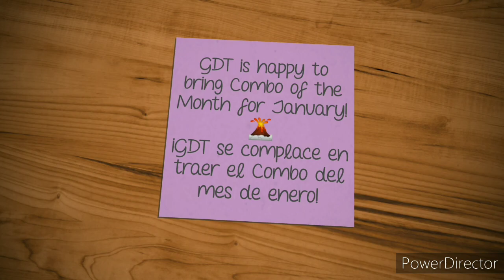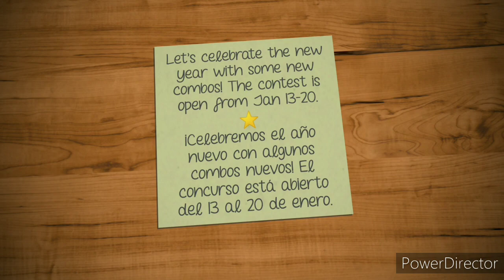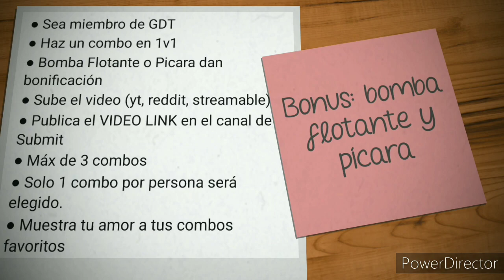My First Flawless of the year 2021 + info COTM January | Badland Brawl | Toberak GDT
GDT is happy to bring Combo of the Month for January!

Let's celebrate the new year with some new combos! The contest is open from Jan 13-20. Join GDT and show off your combos for a chance to win Celebration eggs!

● Create a combo in 1v1 or friendly fight
● Using Floaty or Rogue in the combo will give bonus
● Upload the video of the combo (yt, reddit, dropbox)
● Do not use sites with expiration in uploads
● Post the VIDEO LINK using the command !cotm
● Videos are posted here #・💥・cotm-submit📥
● Max of 3 entries may be submitted
● Only 1 combo per person will be selected
● Show your love for your favorite combos by clicking on the star here #・💥・cotm-votes

★ Español ★

● Sea miembro de GDT
● Haz un combo en 1v1
● Bomba Flotante o Picara dan bonificación
● Sube el video (yt, reddit, streamable)
● Publica el VIDEO LINK en el canal de Submit
● Máx de 3 combos
● Solo 1 combo por persona será elegido.
● Muestra tu amor a tus combos favoritos

Badland Brawl

Creator code boost: GDT